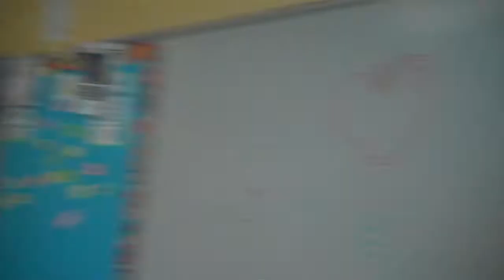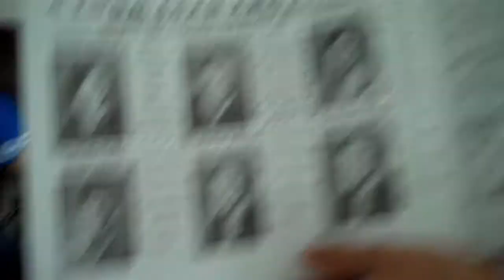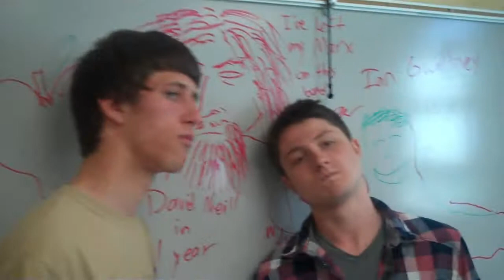Adios, GNHS: Footage from the End of Senior Year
This video is not meant to depict ANYONE in a bad manner or to offend. The footage is purely for commemoration of senior year, for any haters that are gonna hate.

Alright, just had to get that out there. That being said, I also gotta say that I wish I could have gotten a chance to get everyone on film. I had a limited amount of footage to work with and I came up with the concept for this video a little late. This really was the best senior class ever. The last few weeks of high school really were awesome, and everyone who had taken AP tests had a chance to relax and say goodbye in their respective classes, which is where the majority of this footage comes from. Don't be deceived by the amount of productivity everyone showed in this video, for anyone surprised by it; everyone worked through a strenuous year. I'd say we deserved it.

Songs-
Lisztomania-Phoenix
Someday-The Strokes

-Burger